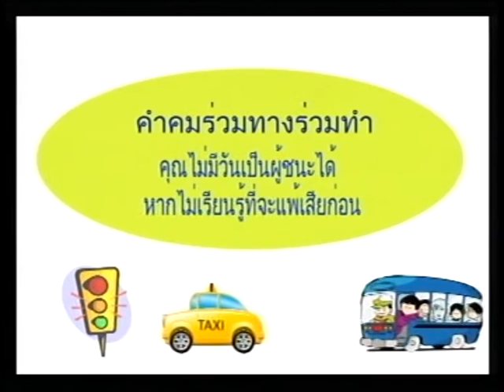ร่วมทางร่วมทำ ช่วง คนดีร่วมทางร่วมทำ กับคุณวิโรจน์ อินทะโชติ ออกอากาศ 23-06-59